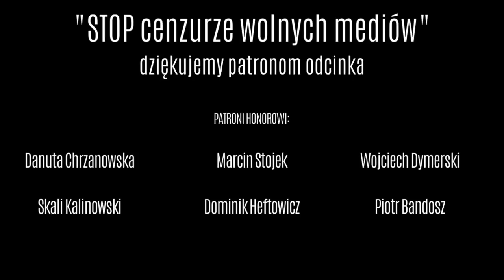Co naprawdę dzieje się na Ukrainie?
Książka mjr ABW Tomasza Budzyńskiego i Wojciecha Sumlińskiego - "PIERWSZY ROK WOJNY" dostępna jest pod linkiem: